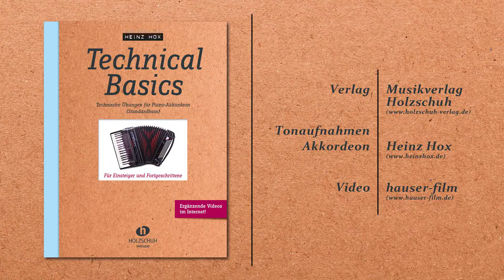Heinz Hox - Technical Basics Video 6 - Fingerübung IV für die linke Hand - Terzbässe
Der Clip dient als Ergänzung zur Notenausgabe „Technical Basics - Technische Übungen für Piano-Akkordeon (Standardbass)" von Heinz Hox, erschienen im Musikverlag Holzschuh.
Best.Nr.: VHR 1850 / ISBN 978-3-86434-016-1